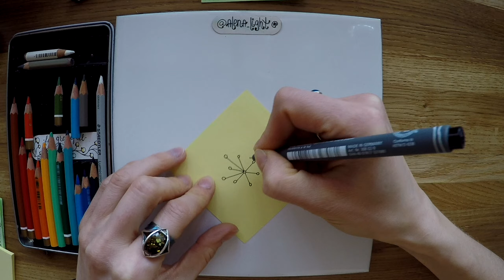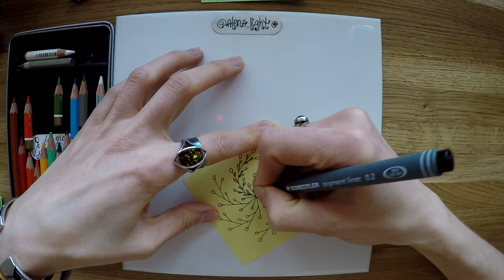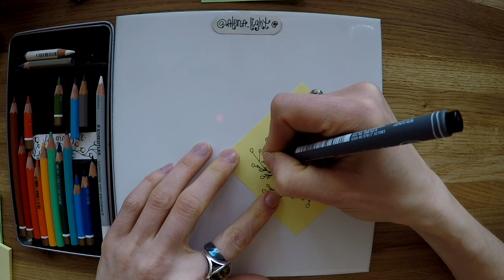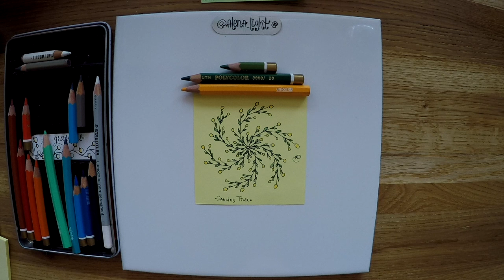DancingTree tangle pattern - realTime drawing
This video is in the Real Time Drawing series, following which you can draw a simple yet beautiful mandalas and flowers in less then 20 minutes.

Here are some tips for freehand drawing:

- just focus on the drawing process, relax, breathe in slowly, pause, and breathe out slowly - it's supposed to be fun (:

- practice on ordinary paper that you've got at hand and use tools you've got - gel pens, ball point pens, etc.

- use soft pencils or ordinary felt tip markers to add colours

- draw light and free lines in one step, try more and you'll do it; don’t push the pen too hard

- don't shoot for the masterpiece, rather tend to capture the moment of satisfaction and inner balance.